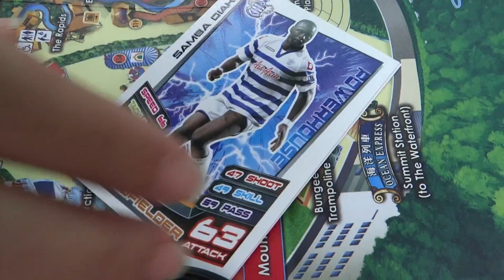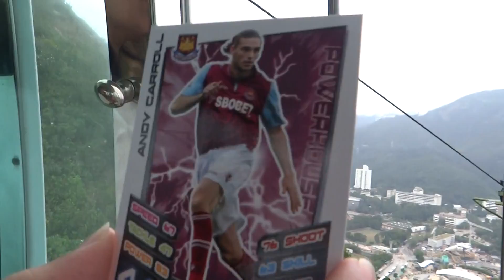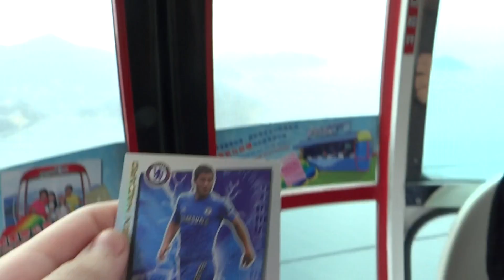Match Attax 12 13 Opening Eden Hazard Hundred Club in Cable Car In Hong Kong Ocean Park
We are getting crazier! Opening match attax suspended in a cable car in Hong Kong Ocean Park. Enjoy the view!